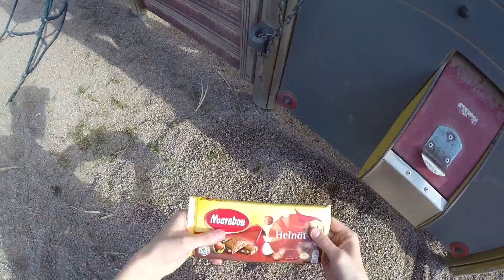Marabou Hazelnut Chocolate Unboxing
I was playing in the playground and found this tasty Marabou Hölnut hazelnut chocolate bar in the sand funnel thingy
Snapchat ▻ mairoutv
IG ▻ @mairoutv

Marabou has been the preferred chocolate brand in Sweden since it was launched in 1916. One of Kraft Food's largest regional chocolate brands, Marabou was named for the Marabou Stork, which was the trademark for its sister company, Freia, in Norway. Creamy, smooth Marabou chocolate comes in many varieties, including the popular milk chocolate tablet, fruit and almond, and Daim pieces. Daim was launched in Sweden in 1953 and since then it has travelled around the world. Its uniqueness lies in its combination of smooth Marabou milk chocolate and thin crunchy butterscotch center - chocolate and candy in one! Consumers also enjoy a delicious range of Marabou Premium chocolate.